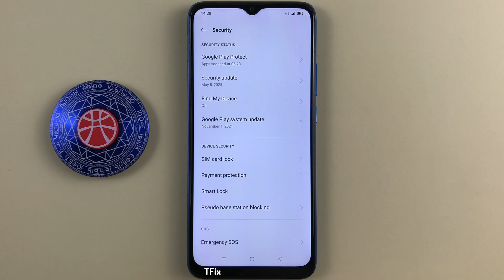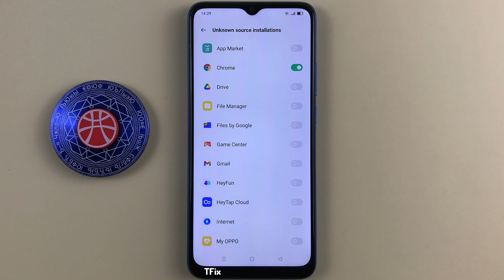How to enable/disable Installing APK applications from unknown sources on OPPO A16k Android 11